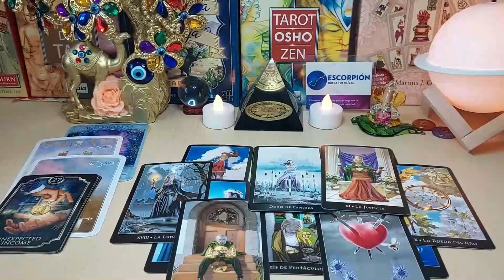TAURUS 🖤A WOMAN TALKS VERY BAD ABOUT YOU 😈⚠️ LOOK FOR YOUR RUIN 😭💔 MAY 2023 TAROT LOVE READING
Taurus Love
Taurus 2023
Taurus today
Taurus May